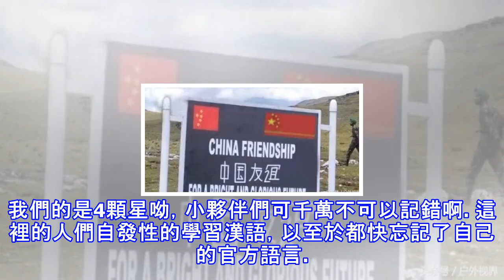東南亞有個「小中國」，他們說漢語，國徽和國旗都模仿中國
唐人街或許從某些方面能體現中國文化，但它不是現代中國，跟我們現在的中國幾乎沒有相似之處。反倒是東南亞有個地方卻像極了中國，簡直就是一個「小中國」，那裡所有的一切跟中國一個小城幾乎沒有區別，這個地方就是曼尼普爾邦。 漢語是中國獨有的語言，但是在東南亞有個國家他們學習漢語，喜歡中國飲食，就連國旗和國徽都是模仿的中國，這就是有著「小中國」之稱的曼尼普爾。曼尼普爾邦」位於印度東北地區，毗鄰緬甸。當地主體民族為泰梅族，為黃色人種，操漢藏語系語言。曼尼普爾原為獨立王國，有著2000多年的歷史文明，在與英國的戰爭中失敗后淪為印度的一個「邦」。圖為曼尼普爾的國徽，是不是和中國的很像呢，更有趣的是，這裡的軍隊也...